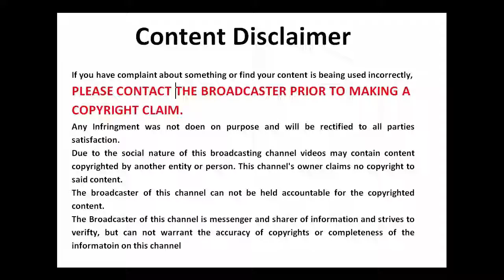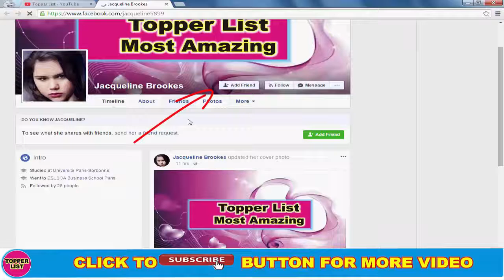Tiger Zinda Hai | Interesting facts | Salman Khan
A Sequel to the record breaking blockbuster EK Tha Tiger, Tiger Zinda Hai contues the story of two super spies Tiger and Zoya Eight Years Latere. Shooted Various Various Multiple Location of the World. Drama promises thrills romance and tons of the entertainment. This Movie is directed by Ali Abbas Zafar. Biggest Record of the Movie.

Trailer Views 50 Million in 5 Days
 34.5 Million Views on Youtube
 15.5 Million Views On Facebook
Rlease Date 22 December 2017

Travel Multiple Countries for Shooting

Produced By :  India's Premiere Movie Studio Yash Raj Films

Director : Ali Abbas Zafar 5 carore
Stars
Salman Khan   125 carore
Katrina Kaif   20 carore
Sudeep    30 lakh
Paresh Rawal   50 lakh
Angad Bedi
Anupriya Goenka
Jay-Jay Botha
Zachary Coffin
Najmeddin AlHadad
Casey Shannon